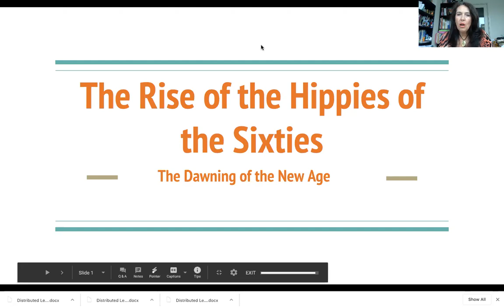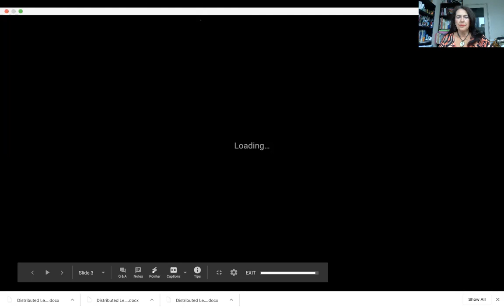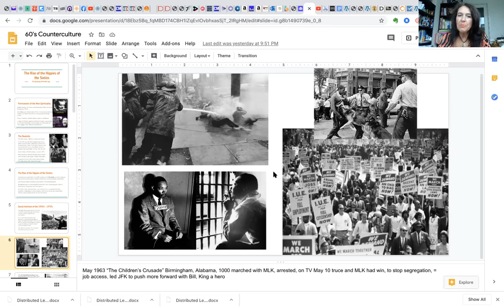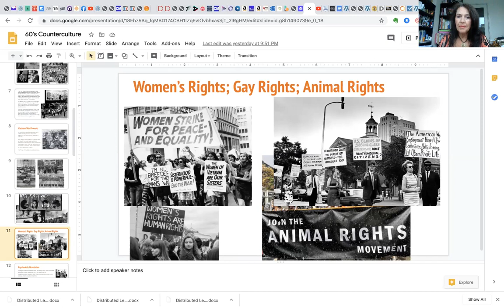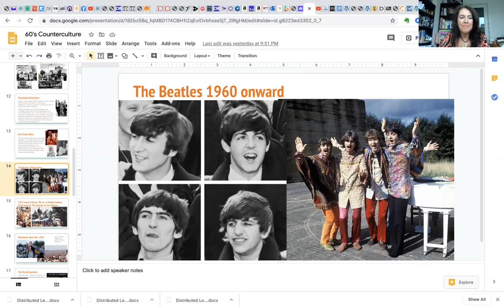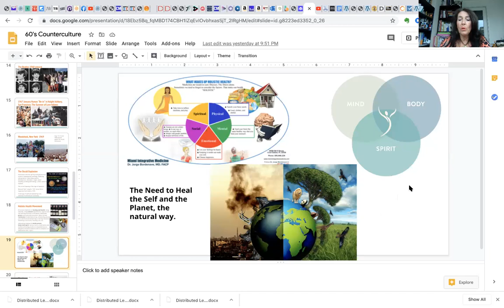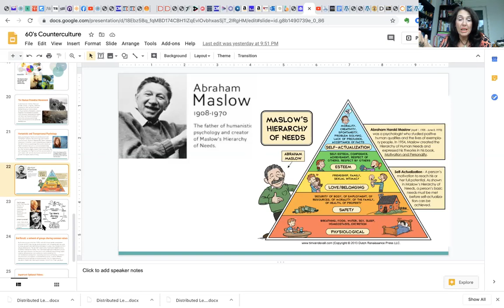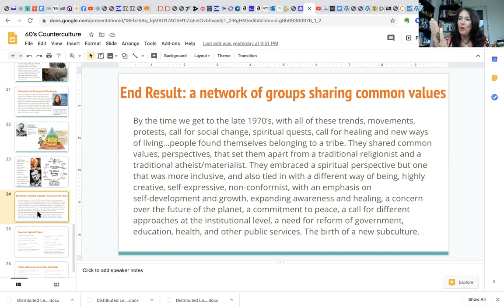60's Counterculture and the Rise of New (Age) Spirituality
Various forms of social activism, from Civil Rights, Anti-Vietnam War, Women's and Gay rights, Environmentalism kick off, along with the psychedelic scene and exploring spirituality, the rise of the human potential movement and holistic health, all come together to birth a new subculture to direct modern society, a subculture that's inherently spiritual in outlook.